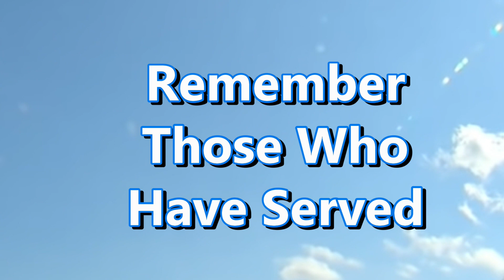If Not Me - Then Who - Memorial Day 2023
As We Approach Memorial Day - Please take a moment to remember those
who are serving and have served - and Even those who have paid the
Ultimate Price While Serving and Protecting Our Freedom and Nation.
Freedom is NOT Free America !!!
Tomb of the unknowns
Arlington Cemetary
Air craft Carrier
Marines
Navy
Air Force
Missing Man Formation

Capitalism
Socialism
Capitalist
Socialist
Capitalism Debate
Socialism Debate
Capitalism vs Socialism
Soviet Union
Socialism Debate
Capitalism vs Socialism Debate

Team Deplorables
Keep Amercia Great
America First
Socialism
Biden Border Crisis
Border Boss Kamala
George Kirby
Uncle Joe Biden
Kamala Harris
Donald Trump
Trump 2024
Kayleigh McEnany
This is a common Sense - America First channel where we expose and
shine light on travisties of the Washington Establishment . Come along as
we liberate and educate the masses . Because We are Taking on the Establishment
folks and winning !!!